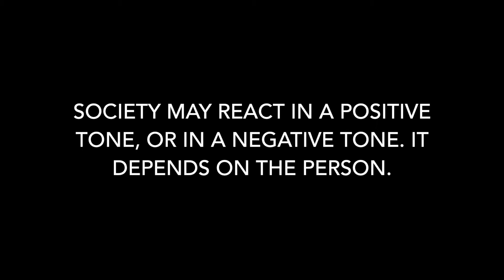IB Anthropology Project - Social Norms 2014-2015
A social norm is a group-held belief about how members should behave in a given context. They provide order in society. We broke a norm, which is camping indoors instead of outdoors, and society was demanding answers for why we broke a norm.